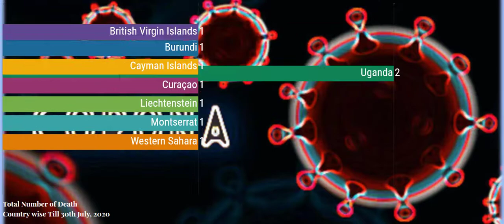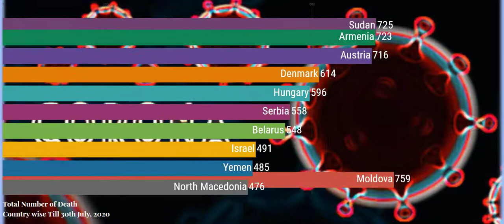COVID-19 || Corona virus update July 30th, 2020: Death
This video will visualize;
numbers of death due to corona virus which is country wise and this is the updated list till 30th July, 2020.